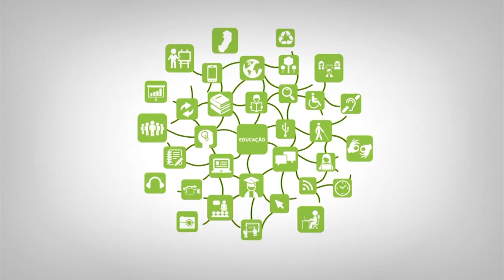Apresentação - Metodologia e Pesquisa Científica - PIE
Curso: PIE
Disciplina:Metodologia e Pesquisa Científica
Professor: Edna dos Reis